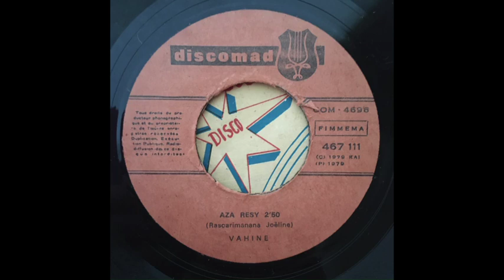Vahine - Aza resy (garage disco, Madagascar 1979)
Here's another girl group from Madagascar, seem to be strolling the streets of Antananarivo on the indistinct picture of the 7'' sleeve. "Garage disco" is my own term for this narrow genre of music.